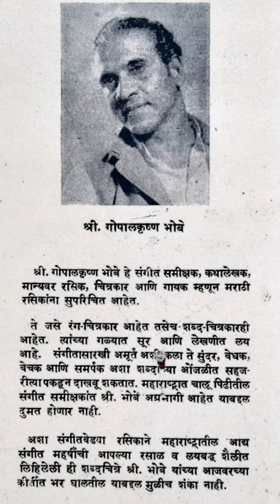THE MUSIC BOOK CLUB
'THE MUSIC BOOK CLUB ' presents

'Saat Swarshree ' By Gopalkrishna Bhobe
Manogat and Puraskar

Read by Yashashree Joshi

Launch Date 24th June 2020.
This project is dedicated to the fond memory of my grandparents Late S. G. Shende and Late Malati Shende

सात स्वरश्री audiobook गोपालकृष्ण भोबे
मनोगत
पुरस्कार